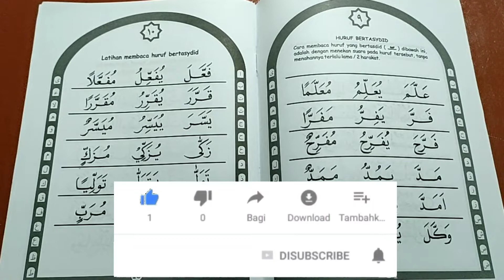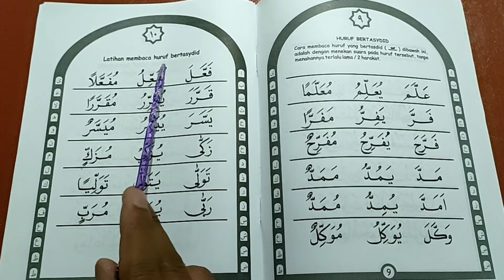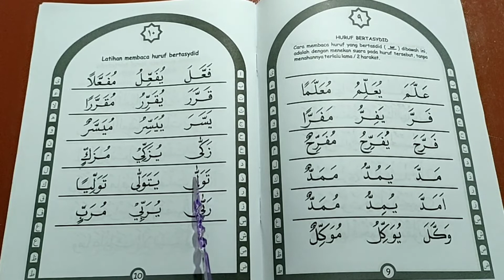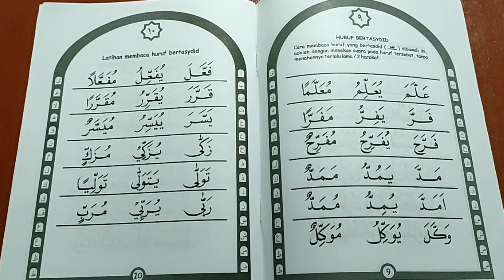Belajar Membaca Al Qur'an Metode Kibar C Hal 9 - 10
pada video kali ini kita belajar membaca Al Qur'an  dengan buku kibar C. Di buku ini sudah belajar Tajwid